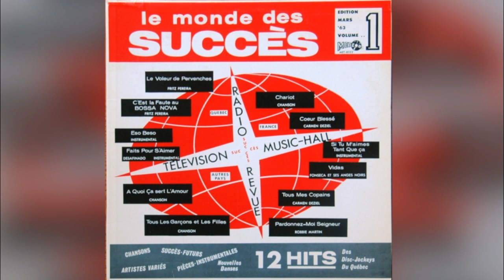Unknown Artist - Si Tu M'Aimes Tant Que Ça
Various – Le Monde Des Succès, Volume 1

Meteor  – MET-8022
Canada
1963

A1 Carmen Déziel– Coeur Blessé 2:16
        (Laudermilk - Aber)
A2 Fritz Pereira– Le Voleur De Pervenches 2:47
        (H. Cantet - A. Lutereau)
A3 Unknown Artist– Tous Les Garçons Et Les Filles 3:09
        (Hardy - Samyn)
A4 Unknown Artist– À Quoi Ça Sert L'Amour 2:29
        (Michel Emer)
A5 Unknown Artist– Eso Beso 2:40
        (Joe & Noel Sherman - M. Tézé)
A6 Fonseca Et Ses Anges Noirs– Vidas 3:57
        (Oswaldo Farres)
B1 Unknown Artist– Faits Pour S'Aimer (Desafinado) 2:46
        (Jobin)
B2 Unknown Artist– Chariot 2:22
        (Plante - Stole - Del Roma)
B3 Unknown Artist– Si Tu M'Aimes Tant Que Ça 2:25
        (T. Renis - R. Rouzeaud)
B4 Carmen Déziel– Tous Mes Copains 2:27
        (J.J. Debout)
B5 Robbie Martin – Pardonnez-Moi Seigneur 2:35
        (R. Cogoi)
B6 Fritz Pereira– C'Est La Faute Au Bossa Nova 2:38
        (Cynthia Well - Barry Mann)

Série Ronnex-Teeny